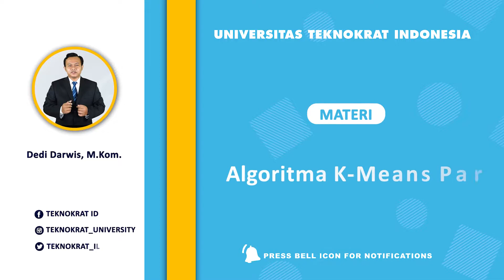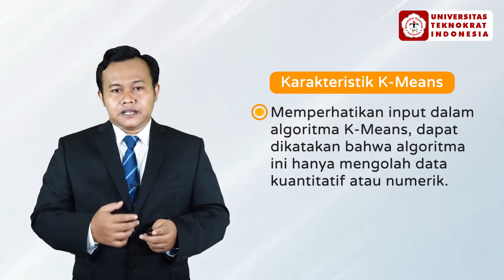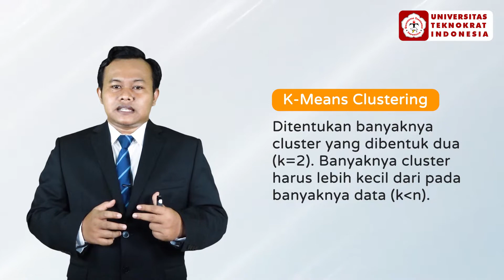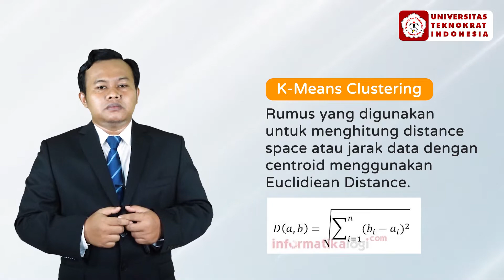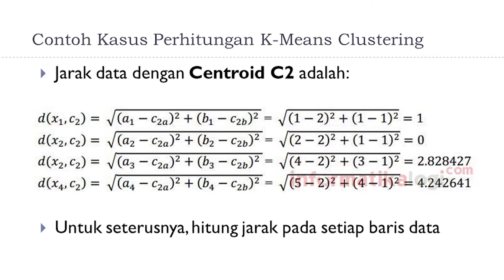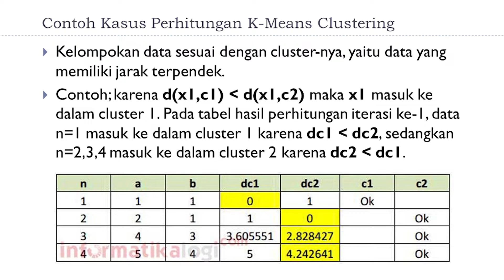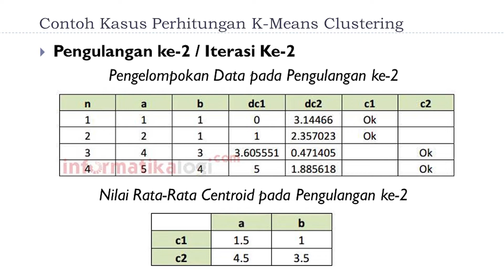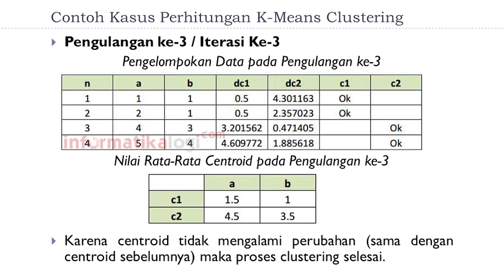Algoritma K-Means Analisis Cluster pada Data Mining Part 2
Matakuliah : Datawarehouse
Materi  : Algoritma K-Means  Analisis Cluster pada Data Mining Part 2
Dosen  : Dr. Dedi Darwis, M.Kom.